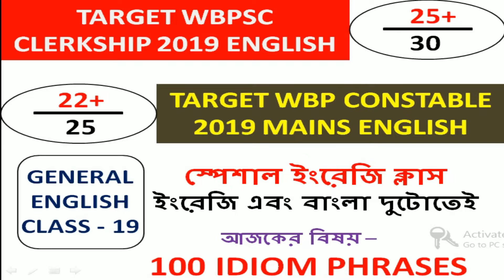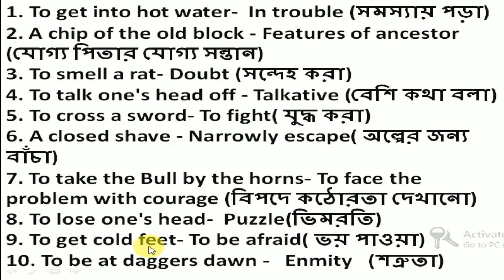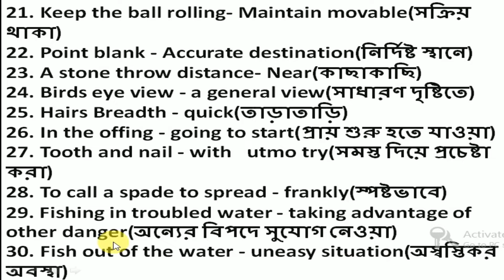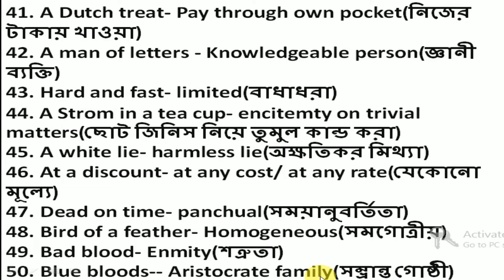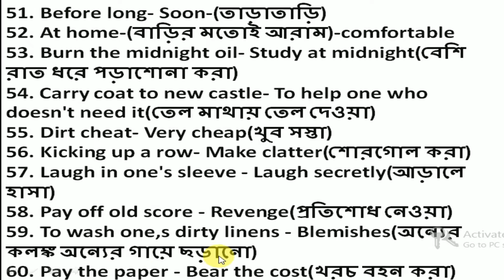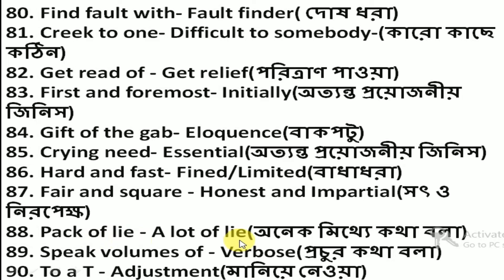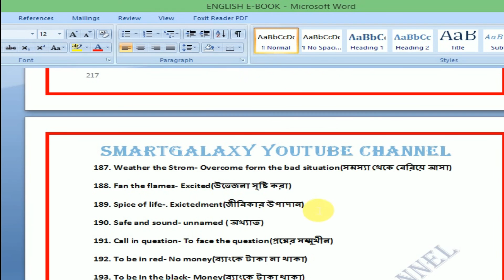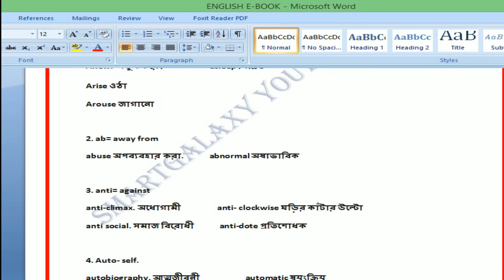General English Class 19 Idiom Phrase - wbpsc clerkship 2019, wbp constable main , excise constable